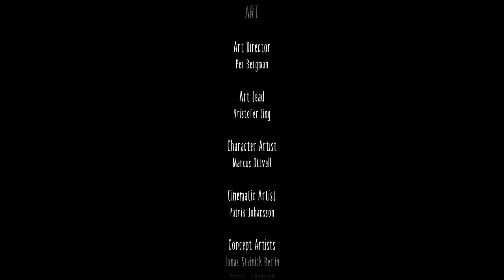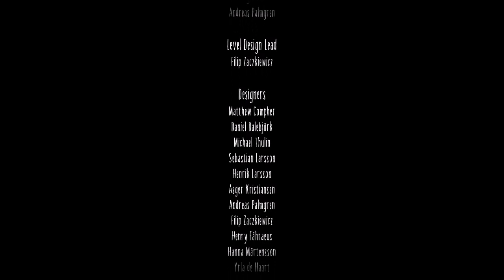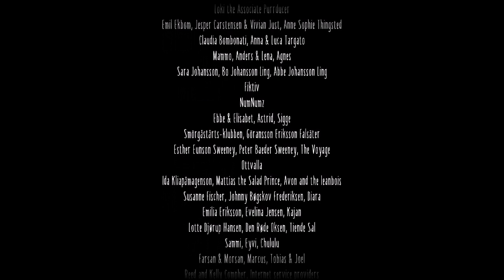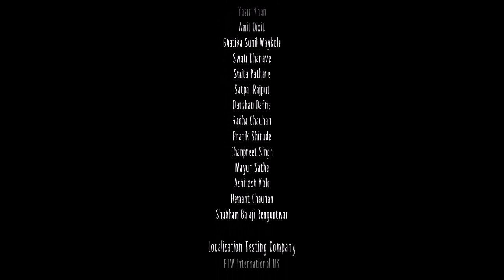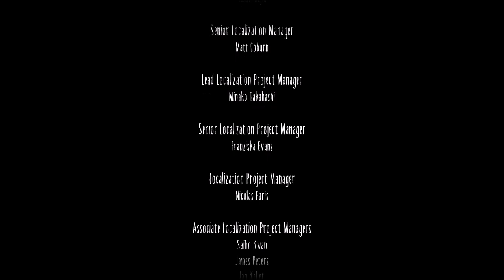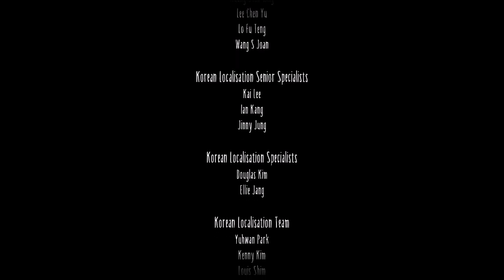最終話 "最後の敵は友達"『リトルナイトメア2』ＥＮＤ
今日の一言

リトルナイトメア全完走じゃあぁぁぁあ！！！！！